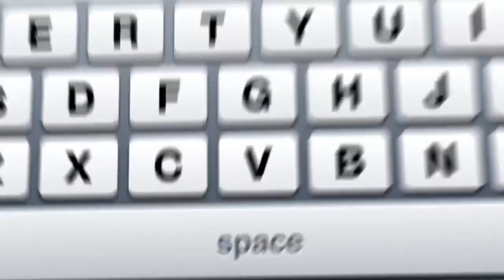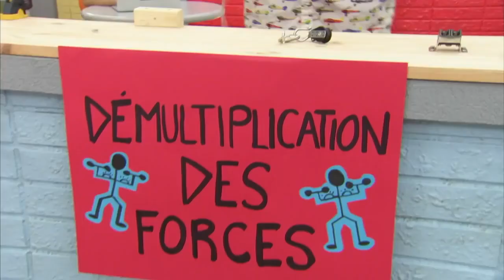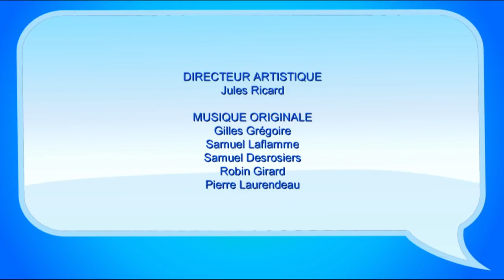Subito texto: La roue tourne